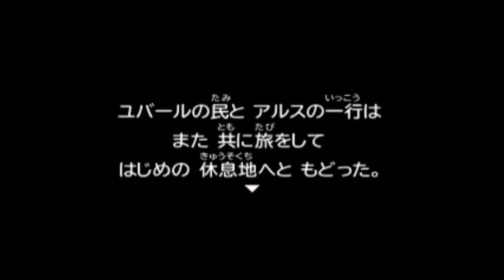ドラゴンクエスト７ エデンの戦士たち【DRAGON QUEST Ⅶ 3DS版】#２７ ユバールの戦士キーファ ダーマ＆カジノ kazuboのゲーム実況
初めましての方は初めまして　いつも応援、ご視聴くださる方々ありがとうございます。ここは他の視聴者さんからいただいた意見を元に守ってほしい事、初見さんが安心して見れるようになど書いてる概要です。
長文ですが伝えたいことは３つで、ネタバレ、催促、他の方も見てるので配信内容をコントロールするような表現。これを控えていただけるとありがたいです。これがわかる方は読まなくてもわかる事なのでよろしくお願いします。

・はじめに

基本ＲＰＧが好きなのでＲＰＧの実況は多いです。アクション、格ゲー、レースは苦手です。もちろん下手です。
けどＲＰＧでも知らないゲームは下手なので、楽しむためにゲームはやってます。という事で

初見プレイのゲームもあり、ゲームによっては知らないところから慣れていくなどもあります。むしろ下手なプレイももちろんあります。
誰でも最初から上手い人はいなく、上手い人はやり込んでるから上手いので、まず上手い下手ではなくゲームは楽しむためにあるので
決して超絶プレイでは配信してなく上手い下手で配信はやってないので、ゲーム力重視で視聴からの暴言を残すなどはやめましょう。配信の趣旨が違うのでよろしくお願いします。
下手なところからだんだん上手くなっていく過程が趣旨の実況でもあるので、そういうスタイルの配信なので極論で結論を出すのは意味が違うのでよろしくお願いします。

ご視聴いただきありがとうございます。ここではより良い動画を作るべくお願いや、できる事できない事など視聴者様の意見も取り入れ説明してる概要になります。
作成は全部１人でやってるので一気に何個も要望を聞いたり１人だけに配信してないので１人だけのペースで動画をあげるなどは出来ないのでよろしくお願いします。

やり込んでから配信ではなく、配信しながらやり込むタイプの実況なので、もちろんはじめてのゲームの場合上手いプレイなどは無く
超絶プレイを配信してるチャンネルじゃないので、そこをご理解いただけるようお願いします。
はじめてのゲームなど、はじめて見るものを声に出して感動や感じたことなどを配信してる「実況チャンネル」なのでよろしくお願いします。

多少のアドバイスは嬉しいですが、〇〇したほうがよかったのでは？など、やるまで同じ事を言い続ける行為や、少しのミスでもダメだしの連呼など
やり方や配信内容を変えてしまうような過度なアドバイスは配信に支障をきたすので控えてください。お願いします。

一気に何個も実況できなく、動画をあげるたびに「まだですか？」「いつやりますか？」「今日は１本ですか？」「〇〇の動画のほうをあげてください」など
配信頻度の催促や他のゲームをやめさせてまで見たい動画を催促する行為は配信の休止に繋がったりしますので、やめてくださるようお願いします。

特にこの概要欄の催促をしないでくださいや急かす行為をしないでください。という事を守れない方のリクエストは絶対にやらないのでご了承ください。

注) 応援コメントをくださる他の視聴者様への誹謗・中傷コメで攻撃する方は
楽しみに見に来てくださる視聴者様に迷惑がかかるのでブロックさせていただきます。
度が過ぎる催促、強要、注意しても辞めない場合もやむを得ずその対象となる場合がありますのでご理解ください。

３つの守ってほしい事と理由

◎ネタバレについて
ゲームによって初見プレイもありますし　クリア済みのゲームを懐かしんでプレイ。　またやりたくなってのプレイなど　配信理由はさまざまで、
同時に視聴者様もはじめての方や今から初見プレイされる方も見てますし、クリアされた方も見てます。　人それぞれプレイ状況は違うので
中身を知ってる方は、私の配信してる場所までしか知らない方も視聴されてるので、ストーリーや中身がわかってしまうような過度なアドバイスは控えてくださるようお願いします。

配信したところまでなら基本は大丈夫ですが、知らない方の楽しみを奪ってしまう行為ではあるので
パート１でいきなり裏ボスの名前を書いたり、やっていない場所の名前を書いてここはやるんですか？などは控えてくださるようお願いします。

多少の事は構いませんが、現在進行で実況してるタイトルのゲームを
「〇〇まで進みました」など、自分の進んだ場所を教える行為も　まだやってない場所の場合知らない人からしたら
ネタバレになってしまい、おそらくクレームコメントがいくと思われますので控えてくださるとありがたいです。

◎催促について
ゲームによっても違いますが、長期的にやってるゲームもあれば　短編的にできるゲームも実況してます。
長期的なゲームは、プレイ中にやりたいゲームや　同時に配信してるゲームが先に出来上がったり、例で言うとモンスターズなどは時間がかかったりします。

仕事をしながら空いた時間を有効に使い収録してたり、編集、その他プライベートなどもありますので
いついつまでに配信してくださいや、配信頻度を上げてください。他のタイトルに、こっちのほうを配信してください。などの催促があるとかなり困ります。

リアルが仕事を含め、収録も時間が不定期なので　昼にＹｏｕｔｕｂｅ予約機能で配信してる場合があります。

★決して１人だけとやり取りをしてるわけではなく不特定多数の視聴者様へ向けて配信してますので、他の方も同じく楽しみにされてるという事なので、
自分だけの状況や都合で配信を急かす行為は、他の視聴者様にも大変迷惑がかかる行為なので控えてくださるようお願いします。

尚、モンスターズのリクエスト動画など　そういうジャンルの配信の場合は何件もリクエストが来たりします。それは大変嬉しいことなのですが
何件も来ると言うことは同時に何件も一気に配信できないので、「絶対にやる」と言う保証はなく「待てる方のみ」という条件でやってますので
動画を出す度に自分のはまだですか？や、１本出すごとに　いつやってくれますか？(３回目)など
配信状況を見るとできる事、できない事がわかると思いますので　絶対にゲームや順番の催促はしないでください。
やろうと思ってるものも「できなくなる」ので、「少しずつでも」配信していきたいと思ってますのでよろしくお願いします。

体は１つしかなく、１人で全部やってますので協力お願いします。

◎配信自体をコントロールするような表現
実況は、その名の通り「ゲームを実況する」という意味であって、タイトルにゲーム実況と書いてますので、
セリフも読みますし、プレイ中のツッコミ、思ったこと、感じたことなどを言葉に出しながらプレイするという「前提」での配信になります。

声いらない。や、台詞を読まなくていい。などの意見は、タイトルに書いてある通り「ゲーム実況とは言わなく」「ゲームプレイ」なので、そこは勘違いしないようにお願いします。
セリフや声が要らない方は、私の実況スタイルとは違うジャンルなので、このスタイルは今後も変えることはないので　違うチャンネルをオススメします。

声があって、セリフを読む事により　動画をとめて自分で読まなくてもいいので助かります。や、セリフがあってこそ実況者さんそれぞれの味があるから頑張ってくださいなど
実況によるがための意見もいただいてますので、ここは実況動画ということをご理解いただけるとありがたいです。

★　ゲーム自体が私のチャンネルで、私のやり方やプレイスタイルが好きな方が視聴者様の大半なので
〇〇したほうがいい。このパーティのほうが強いのでは？など、動画の配信内容を変えて自分の思ったようにプレイしないと罵声を浴びせるなどの行為はやめてください。
あえてわざとやってる部分もあるので、そこも含めて私のプレイ、チャンネルなので　変えてしまうと私のチャンネルじゃなくなってしますので
多少のアドバイス程度なら大変嬉しいですが　強要は配信自体違う方向に進んでしまうので、強要はしないようにお願いします。

〇〇したほうがいいのになど、配信した後に言われてもどうしようもないので、後々残るようなダメだしはなるべく控えてください。
これでも一生懸命やってますので　これ以上はどうしようもないのでよろしくお願いします。

これは催促も同じことなので、以上の３つや、誹謗・中傷も　やられるのが嫌なら配信しなければいい。という意見もありますが、まず前提がおかしく
「やって良いことか悪いことか」で、自分がやられたら嫌なことは誰がやられても嫌なことなので、一般常識なルール・マナーを守っての視聴をお願いします。